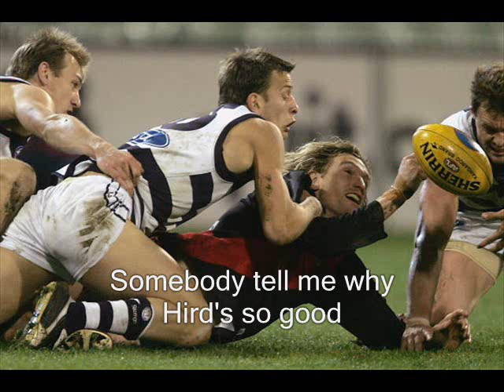Jame Hird Tribute "Hird's So Good"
Exclusive to DT TALK... "Hird's So Good" - a song by AB from Perth - A tribute to James Hird the greatest AFL footballer ever for all of his years at Essendon Football Club.